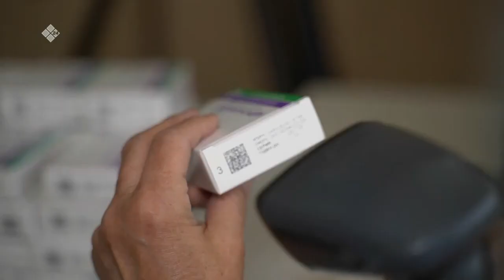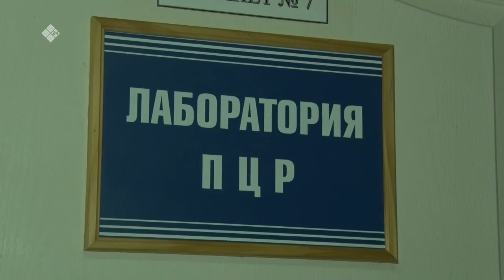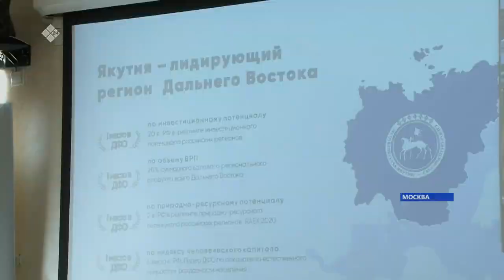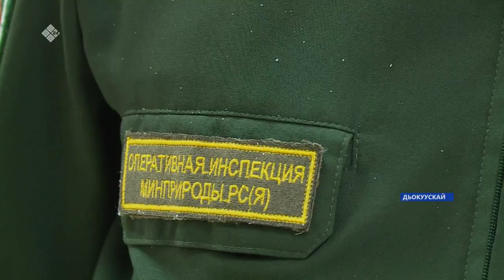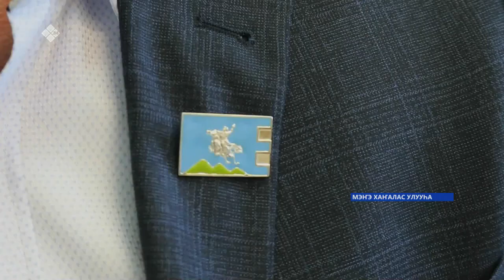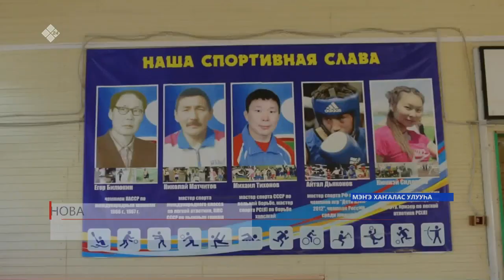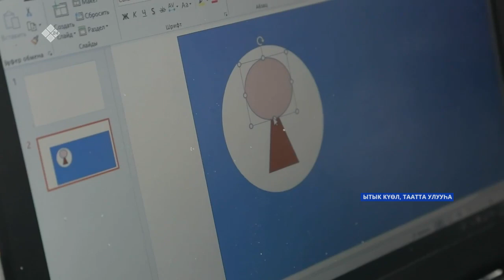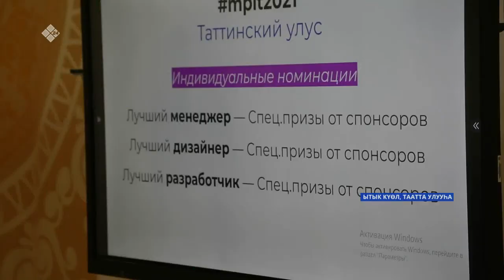«Саха сирэ» информационнай биэрии. Кулун тутар 04 күнэ, 13:30 ч.